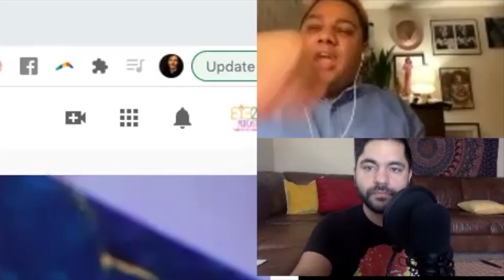Two Gays Watch Drag Race UK: S2 PREMIERE RECAP with Drag Race UK S1 star, Vinegar Strokes!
Here is the full video version of Arron's chat with Drag Race UK royalty, Vinegar Strokes!
We were so honored to have her join the panel to talk about the Queens of Drag Race UK season 2! They also give their first thoughts about the premiere episode, and give predictions!

It was such a gay time! And hopefully you love it as much as we do!